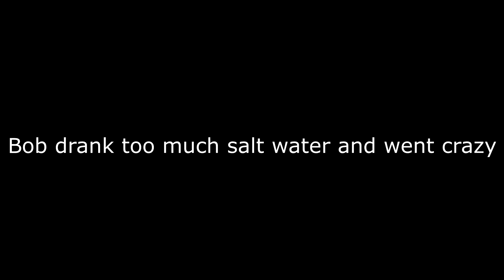The Crazy Island | A Short Roblox Film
Bob and I were on the Titanic in 1912, and survived. Then we ended up on an Island and Bob went a little crazy.

Make sure to have an epic day and keep smiling! :D
~υɴeqcнerry